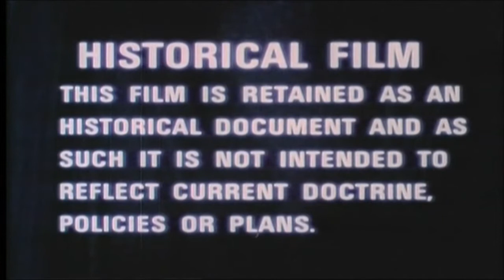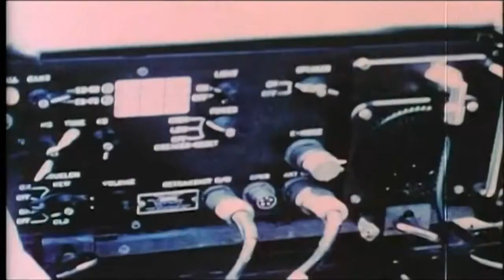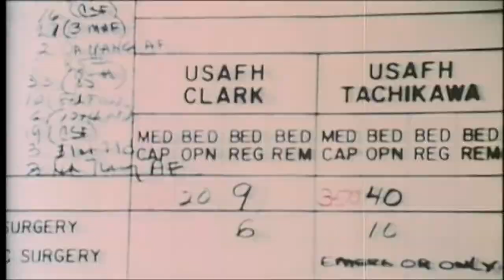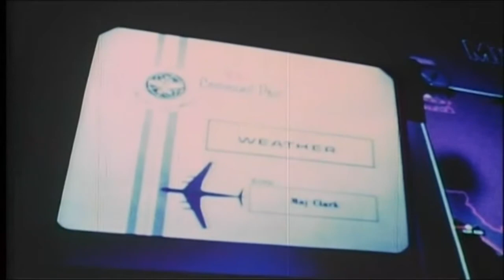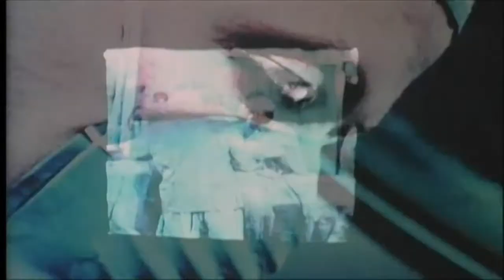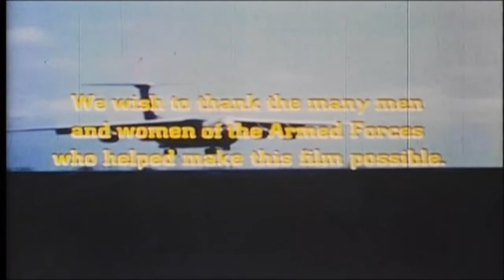Vietnam War Documentary | The Medics | US Military | MASH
U.S. Army Medics and U.S. Navy Corpsmen (serving in U.S. Marine Corps units) were the enlisted “first responders” of the Vietnam War. They saved countless lives, often at great risk to themselves. Besides providing trauma care on the battlefield, they were responsible for the day-to-day prevention and treatment of a wide range of injuries and diseases among the troops.